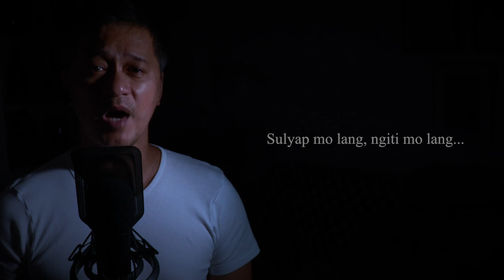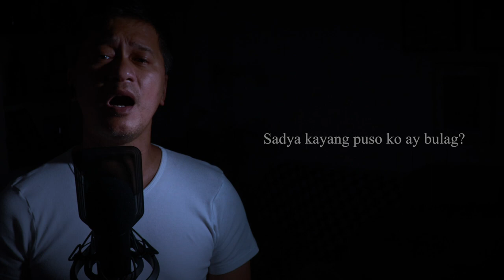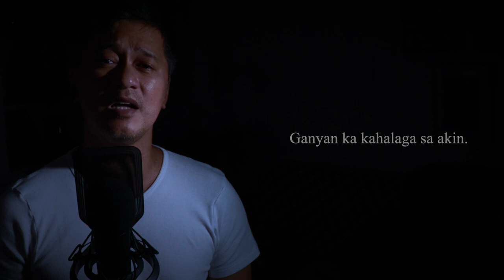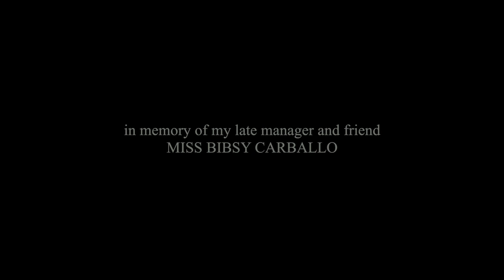Bakit Ikaw Pa?- MIGUEL CASTRO MUSIC VLOG